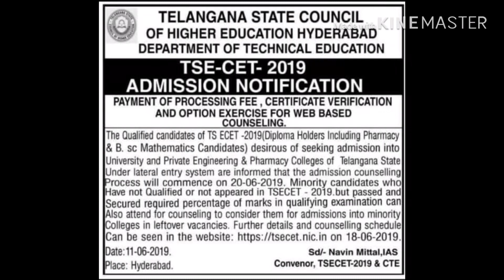TS ECET 2019 Counselling Notification by State Board